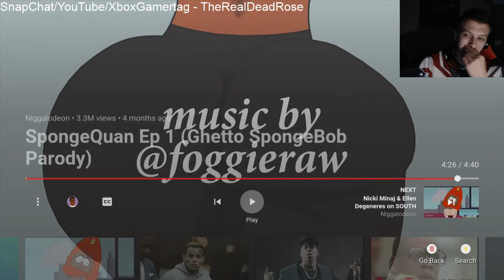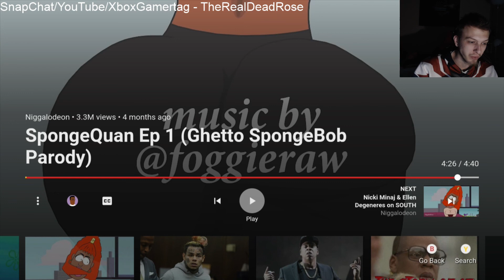SpongeQuan Ep 1 (Ghetto SpongeBob Parody) | Reaction